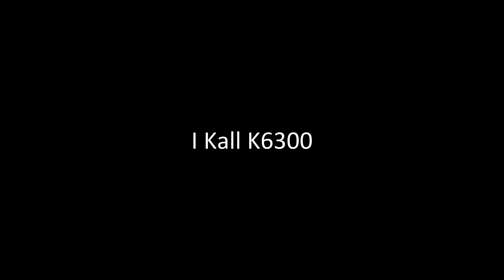Photos of the I Kall K6300 | Not A Review!